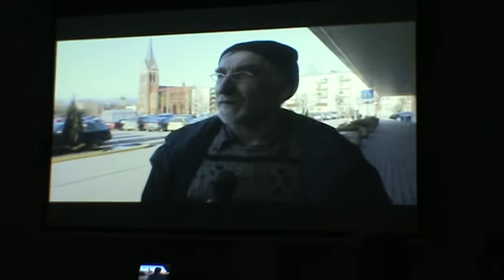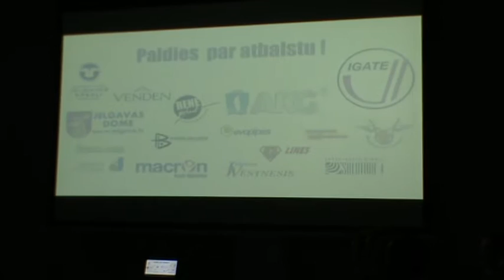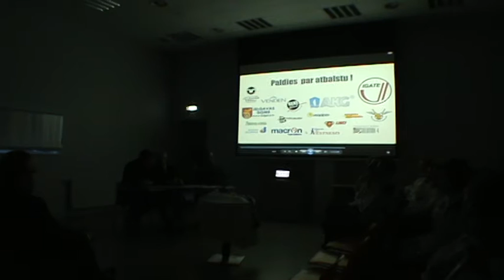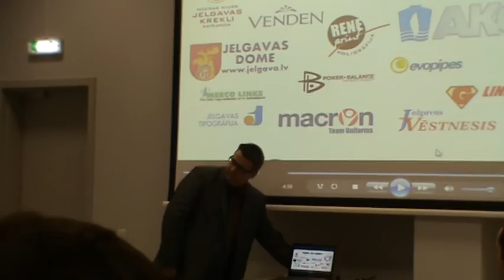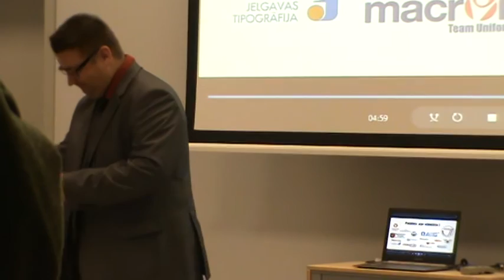FK Jelgava 2012. gada sezonas prezentācija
Jelgavnieki izsaka savu viedokli par FK "Jelgava" un jauno sezonu.
Autori: Ģirts Pommers un Ivars Veiliņš